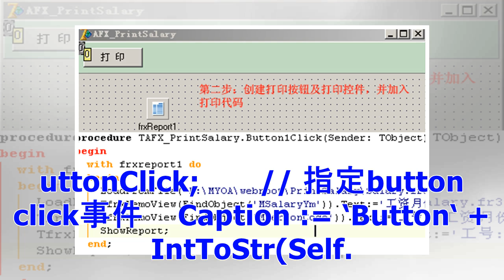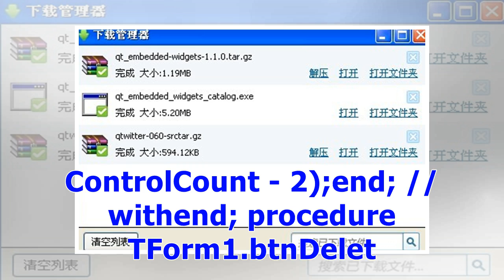DELPHI 动态创建按钮控件，动态删除按钮控件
DELPHI 动态创建按钮控件，动态删除按钮控件 时间:2011-7-5来源:yang 作者: peng点击: 64次 procedure TForm1.Button3Click(Sender: TObject);varNewButton: TButton;   // 新 Button的指针begin// 在内存中创建一个 Button，拥有者为self，这样当窗体 destory时，这个新button// 能够被自动释放NewButton := TButton. Create(Self); With NewButton dobegin    Top := 60;          // button 的出现的坐标    Width := 60;        // button 的宽度    Left := Width * (Self. ControlCount - 2);    Parent := Self;     // 指明在那个窗体显示    //OnClick := CustomButtonClick;       // 指定button click事件    Captio...